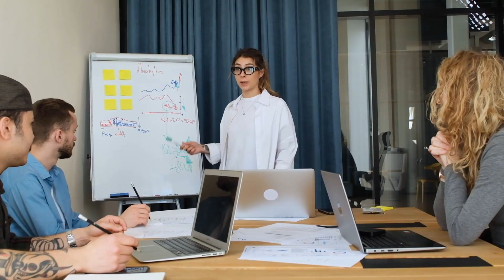Quanto GANHA um DIRETOR DE MARKETING de GRANDES EMPRESAS 😱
Você já se perguntou quanto ganha um profissional de marketing?

Neste vídeo, o João Branco vai fundo nesse assunto e revela os segredos dos salários no mundo do marketing. Fique por dentro das informações mais importantes:

00:00 - Introdução: Quanto Ganha um Profissional de Marketing?
01:15 - Salário Inicial para Diretores de Marketing: Realidade x Expectativas
01:58 - Variações Salariais em Empresas Pequenas e Grandes

Se você está pensando em seguir uma carreira no marketing ou simplesmente quer entender melhor os salários nesse campo, não perca este vídeo informativo.

📔Compre o Livro: Desmarketize-se: O novo marketing não parece marketing 🌟

“A melhor estratégia de Marketing é você se importar com o seu cliente”.
Conheça o novo livro do João e desmarketize-se - esse é o novo marketing.